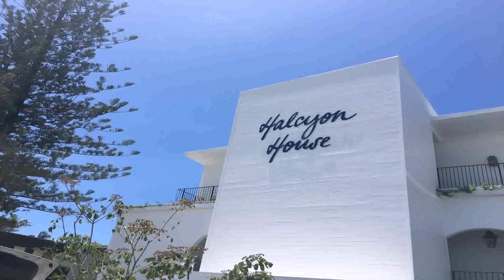Interior Designer Halcyon House